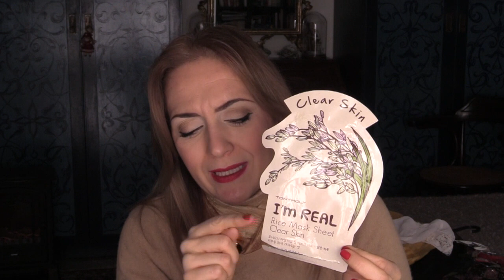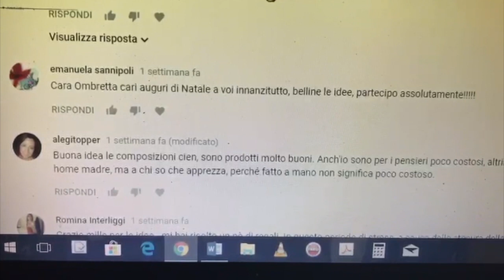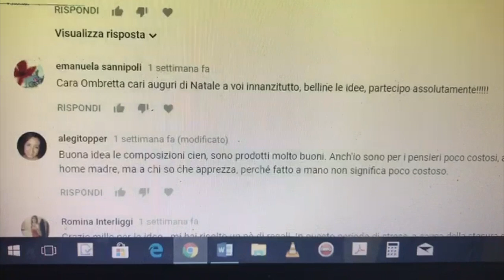OMBRETTA FINITI DICEMBRE 2017 ed ESTRAZIONE PUROBIO